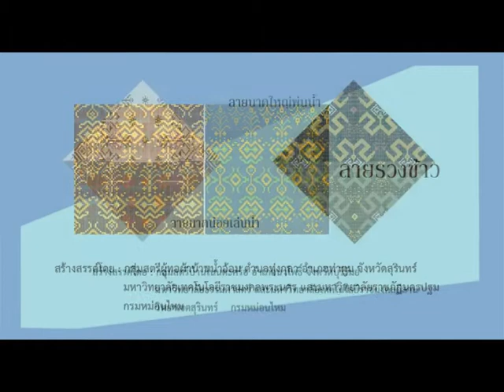โครงการพัฒนาลวดลายผ้าและผลิตภัณฑ์ไหมไทย กรมหม่อนไหม กระทรวงเกษตรและสหกรณ์